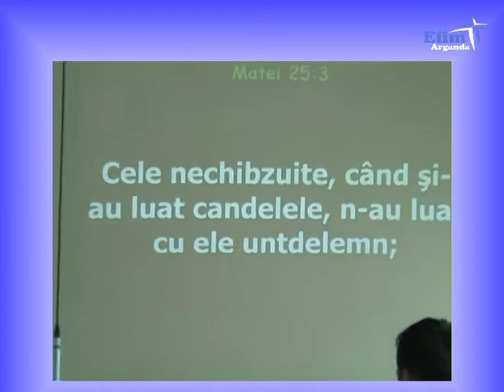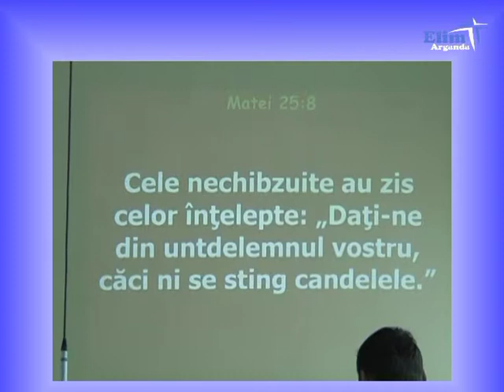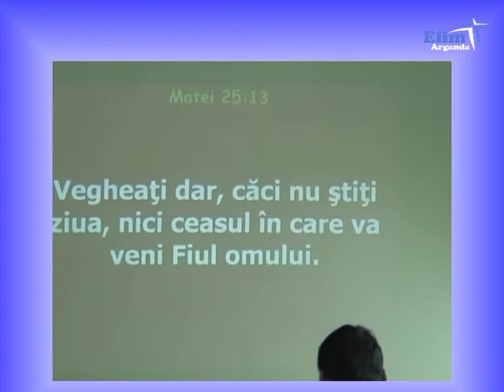Biserica Penti, Elim,Arganda,Madrid,Predica,Pastor Gavrila Zagrean 28,12,2006